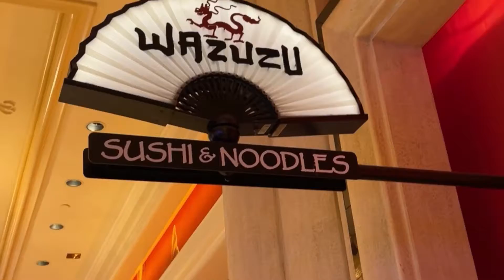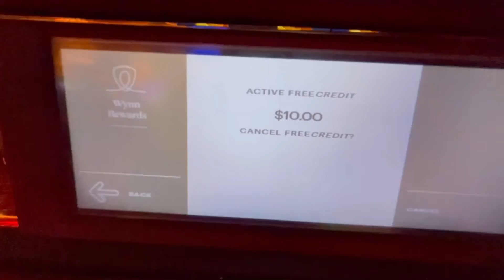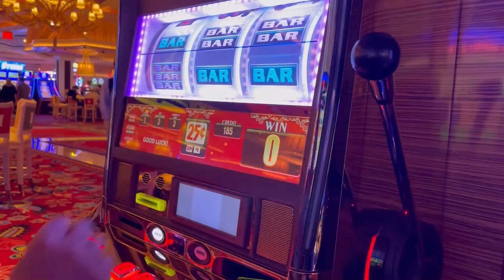Wynn Las Vegas Update - Wynn Rewards program and MORE!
We went to the Wynn Las Vegas and absolutely LOVED IT!

Stream the first two seasons now!

About Ninth Island Connection:
We are a lifestyle television show that airs throughout the state of Hawai’i, Las Vegas Nevada, Yuma Arizona and all of Southern California! We are also available on the HeyVegas App on Roku – AppleTV and Amazon Fire!

Tune in!

Arizona – 27